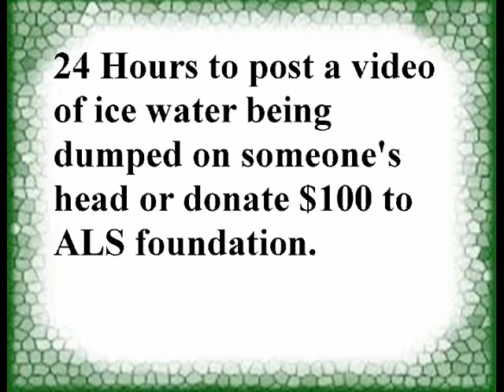Magnolia Clubhouse ALS Ice Challenge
Clubhouse ALS Ice Bucket Challenge